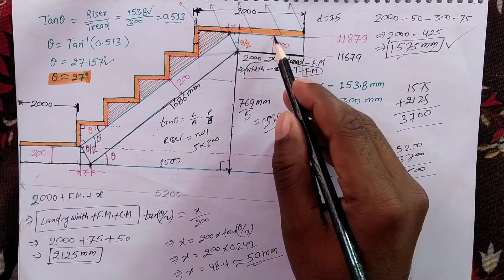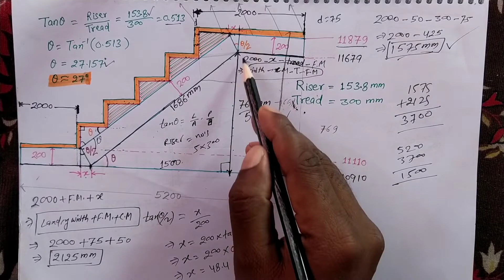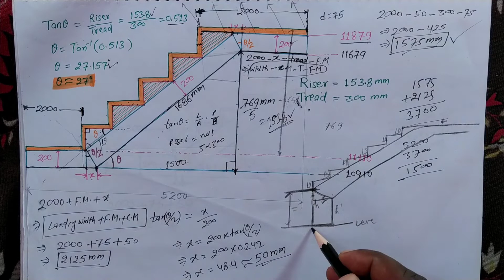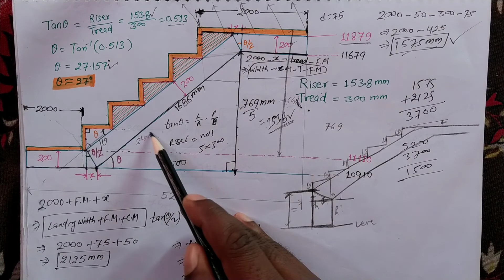Staircase Part-5 Doubt Clearence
In this video I have cleared the doubt asked by someone of you guys.
I hope this video will help you to clear your Doubt.
if still there is any doubt please comment, I will illustrate in detail